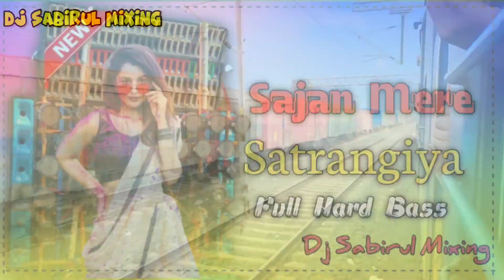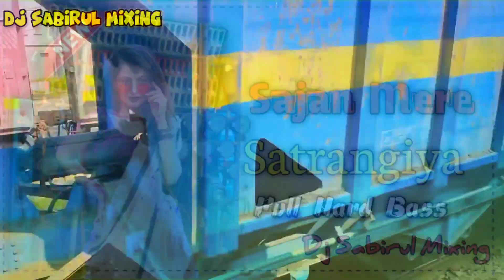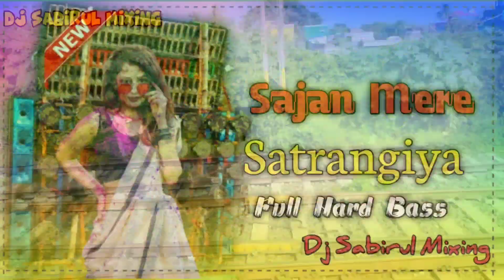Sajan Mere Satrangiya Full Hard Bass Matal Dance Mix Dj Sabirul Mixing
Description

Sajan Mere Satrangiya Dj Song Mix 2023 Ful Hard Bass Matal Dance  Dhamaka dj Mix New Year Spl Dj Sabirul || Dj Sabirul Mixing

Sajan Mere SatrangiyaDj Song Mix 2023 Hard Bass Matal Dance Dhamaka Mix New Year Spl Dj Sabirul || Dj Sabirul Mixing

Original credit :

Song - Sajan Mere Satrangiya
Dj Artist - Sabirul Mixing
Production - Dj Sabirul
Video Recorder - Sabirul
Music Lavel - Dj Sabirul Mixing
Editing - Sabirul

High Quality Mp3 Download Link

Facebook I'd.

Instagram I'd..

Sajan Mere Satrangiya Dj Humming Bass competition Hindi song
Sajan Mere Satrangiya Humming vibration Bass dj song
Sajan Mere Satrangiya Dj gan
Sajan Mere Satrangiya Dj Remix Song Full Hard Bass Mix Dj Sabirul Mixing

new bengali movie dj song

latest Bangla songs dj 2023

new year purulia dj remix

old songs remix 2023

new year viral song

new bangla song download

Bollywood DJ remix

Bollywood Hindi song mix

Bollywood song remix

Bollywood Khatra song mix

Bollywood DJ song Hindi

latest song Hindi old song

Purulia old song

new happy new year song

new song new DJ special

new year song download

Non stop song download

joto ghuri uras rate dj remix

Na na re bachte dibi na new song

Amar atha gache te dj remix songs download

O nesha o nesha video dance 4k

new Purulia old songs download